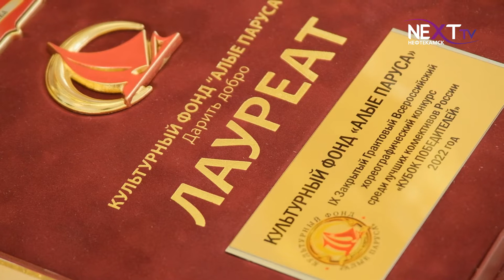И вновь "викторята" лучшие.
Ансамбль эстрадно-спортивного танца “Виктория” вернулся из столицы с очередной победой. На этот раз педагоги и их воспитанники привезли из Москвы звание лауреатов первой степени и особый Гран-при. Подробности в нашем следующем сюжете.